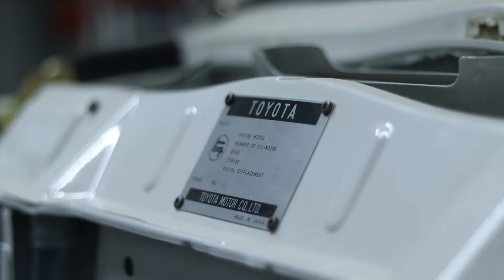Turbo KE10 Corolla Project - Ep 8 - Engine Bay Painted! Flipping Steel Wheels for DISH & more!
After a 6 month hiatus with creating content for the channel, I'm back with an update on the KE10. Things have progressed since the last installment. The engine bay is looking beautiful and odd jobs are being ticked off.

Any links provided are affiliate links, they do not cost you anything however I make a small percentage of the sale if you use my link, thankyou for supporting the channel!